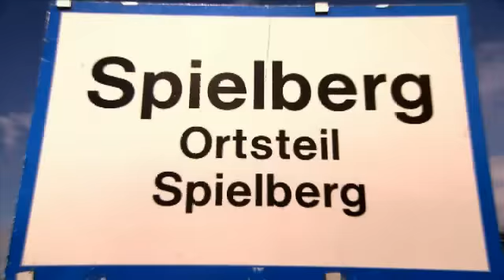motor.tv - Folge Ö 11/2012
motor.tv - Das Motormagazin. Folge Ö11/2012
Porsche Panamera Diesel, Driftchallenge Lang Lebring, Seat Ibiza Cupra Concept, Seat Mii FR-Line, VW Amarok Canyon, Hyundai Santa Fee, Porsche Cup Red Bull Ring, Alles Auto